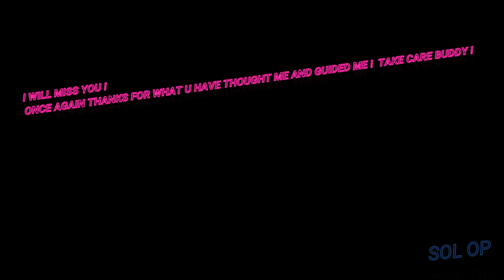I WILL MISS YOU ALOT ! :(